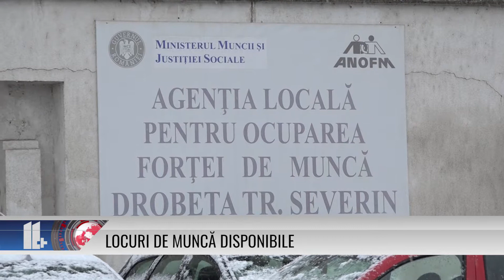LOCURI DE MUNCĂ DISPONIBILE